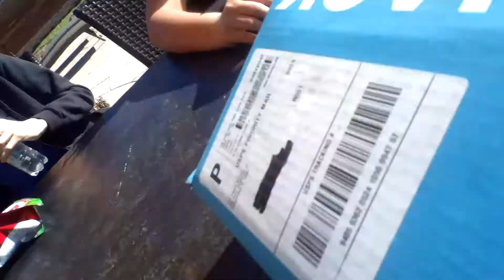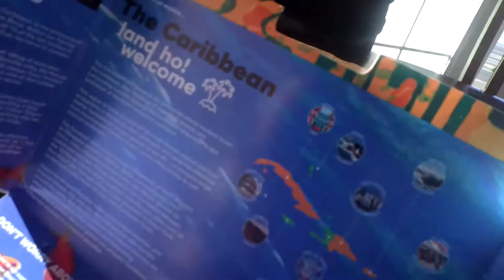Americans Try Caribbean Snacks; GOOD SNACKS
EPIC Ty is the leader of EPIC Clan, EPIC Ty2 is the CO-leader of EPIC Clan, and EPIC Nick is the CO CO-Leader